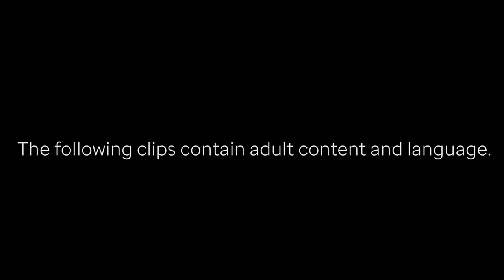Thelma and Louise's Ultimate Road Trip Guide | Thelma & Louise (1991) | MGM Studios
Two best friends set out on an adventure, but it soon turns around to a terrifying escape from being hunted by the police, as these two girls escape for the crimes they committed.

Thelma & Louise (1991)
Directed By: Ridley Scott
Written By: Callie Khouri
Cast: Susan Sarandon, Geena Davis, & Harvey Keitel
Rated R for strong language and for some violence and sexuality

Timestamps:
0:00 Road Trip Guide
0:20 Pack light
1:05 Start With A Selfie
1:17 Be Sure To Get Cash
2:31 Be Wary of Strangers
3:11 Be Polite if Pulled Over
4:17 Enjoy the Journey

Thelma and Louise's Ultimate Roadtrip Guide | Thelma & Louise (1991) | MGM Studios